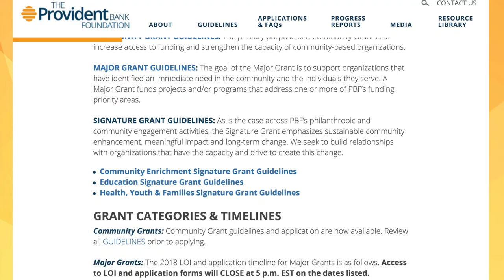The Provident Bank Foundation - Signature Grants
Find out more about The Provident Bank Foundation Signature Grant and if it may be the right fit for your organization.